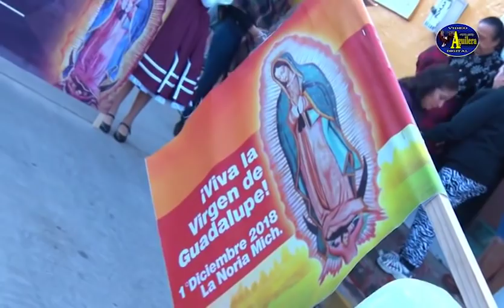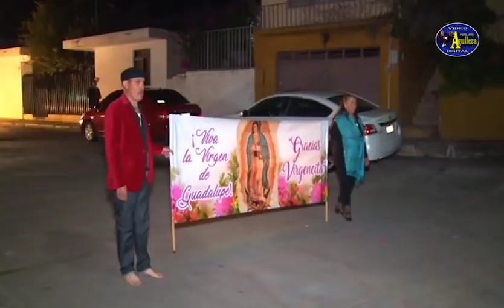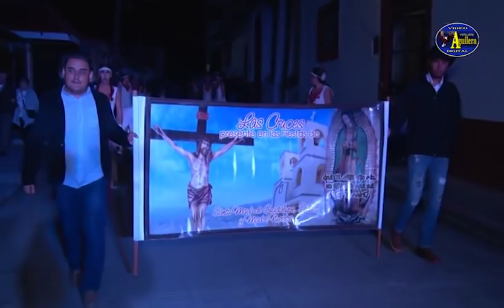Churintzio Diciembre 2018 Parte 1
Fiestas De Churintzio Parte 1